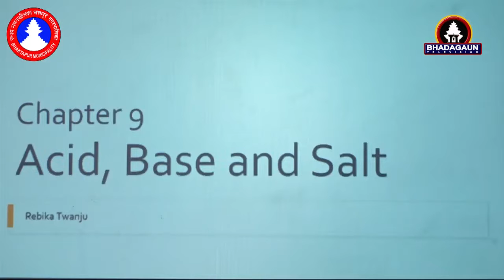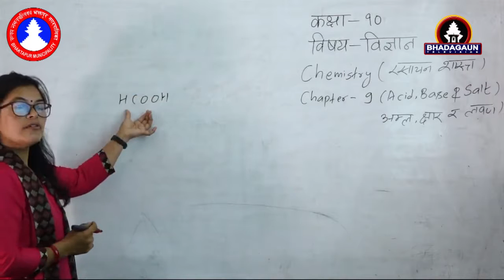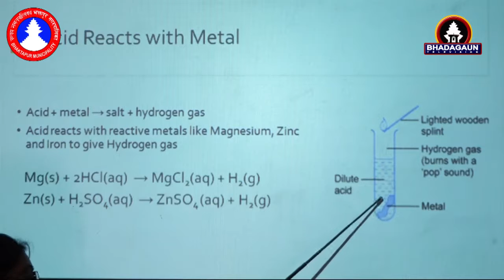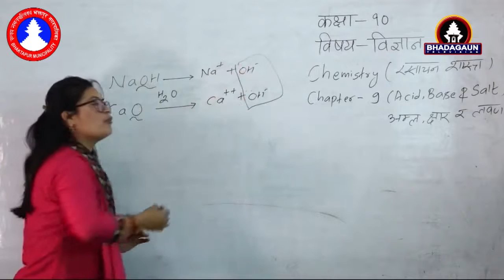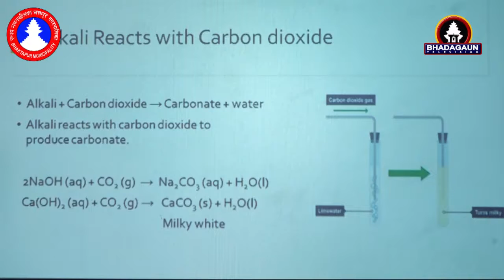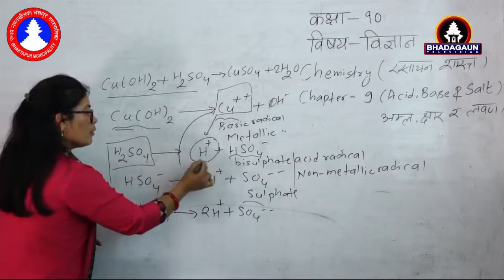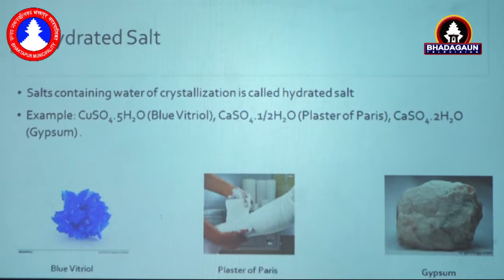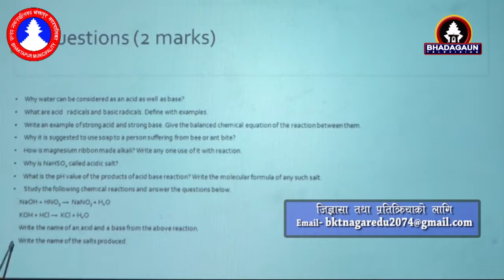SEE Virtual Class Science Chemistry Acid base and salt Rebika Twanju Bhaktapur Municipality